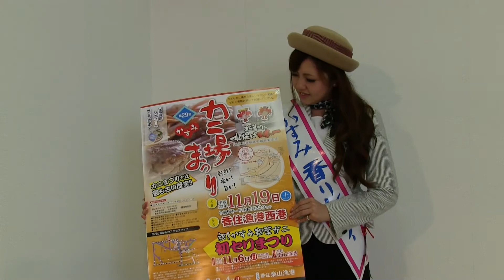第29回かすみカニ場まつり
マツバガニ漁解禁に合わせ、１１月１９日に香住漁港西港で開かれる「かすみかに場まつり」のPR隊が神戸新聞社を訪れた